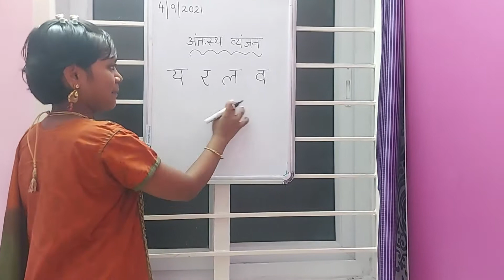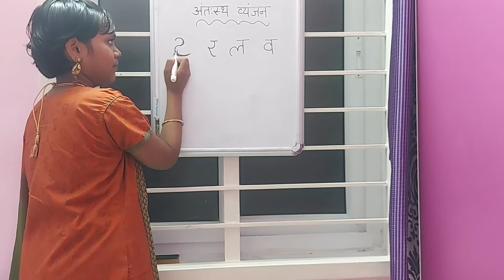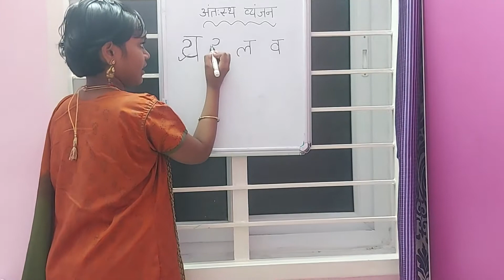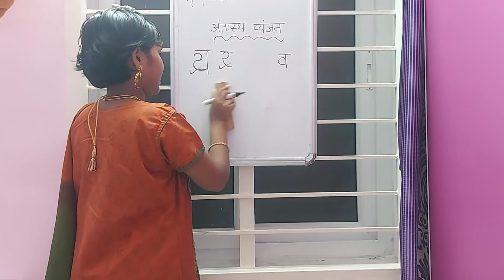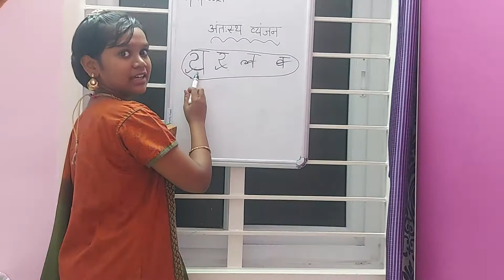தமிழில் ஹிந்தி கற்போம் - EPISODE 6 - LEARN HINDI THROUGH TAMIL हिंदी व्यंजन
தமிழில் ஹிந்தி கற்போம் - EPISODE 6 - LEARN HINDI THROUGH TAMIL. You will learn the pronunciation and how to write the sixth Line - ya ra la va हिंदी व्यंजन